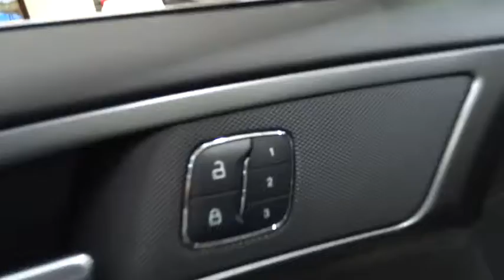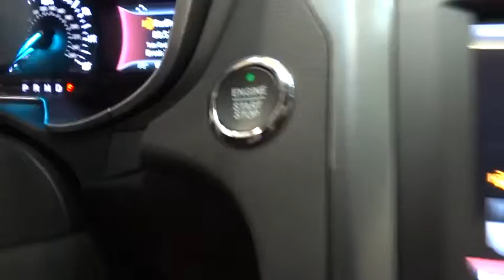2015 Ford Fusion Morrow, Atlanta, Stockbridge, McDonough, Newnan, GA G1259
2015 Ford Fusion

6790 Mt. Zion Blvd